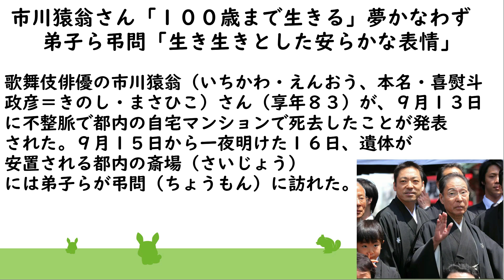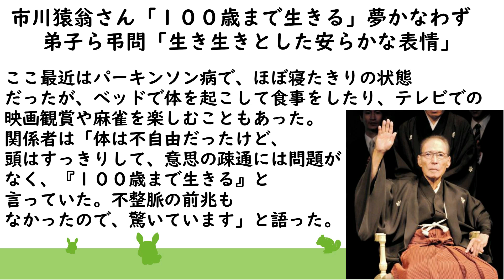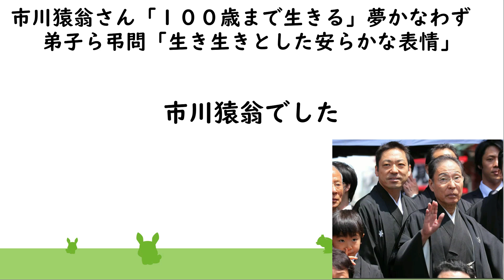市川猿翁さん「１００歳まで生きる」夢かなわず 弟子ら弔問「生き生きとした安らかな表情」